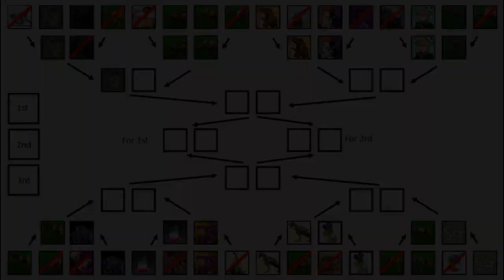Dinosaur King Japanese Arcade Tournament Luasp97 VS TheEnderDimetro (Second Round)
The reigning champ faces his next opponent. Last time, Ender was eliminated in round 2 by Luasp's last opponent, Queen. Can he make it further or will the champ continue to the quarter finals